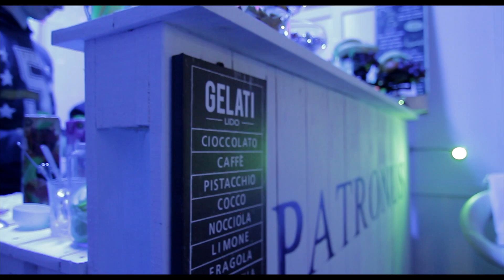Dni otwarte CKU PATRONUS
Podsumowanie Dni otwartych 26/04/2017r.

Zespół Szkół nr 8
ul. Szkolna 10
26-006 - Nowa Słupia